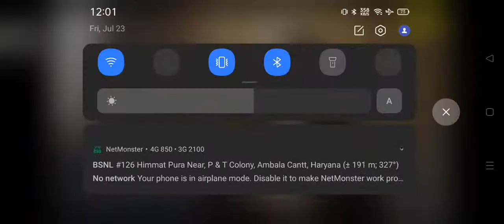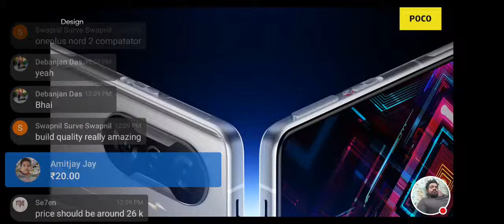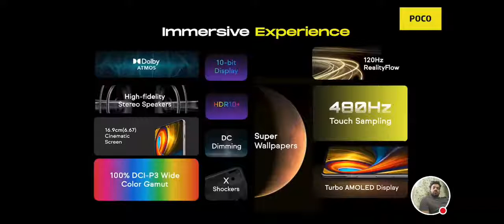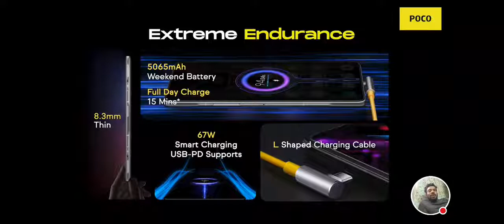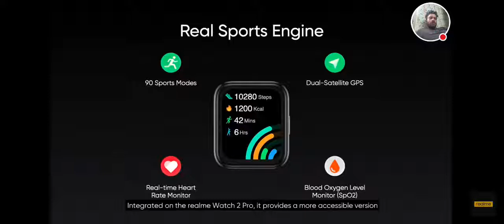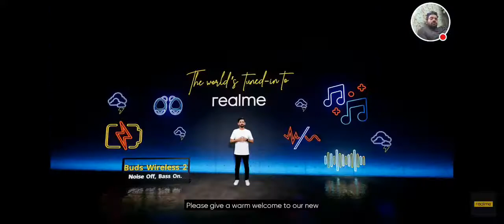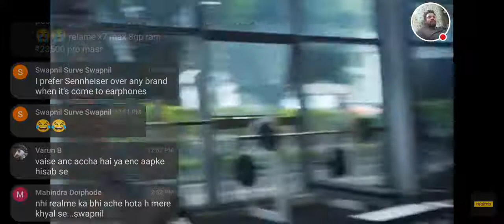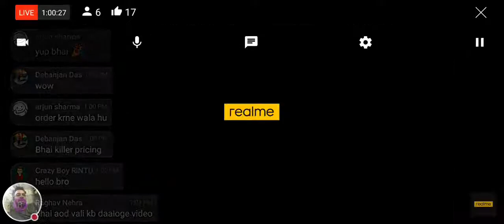Poco F3GT And Realme AIOT Product Launch Event Live In Hindi